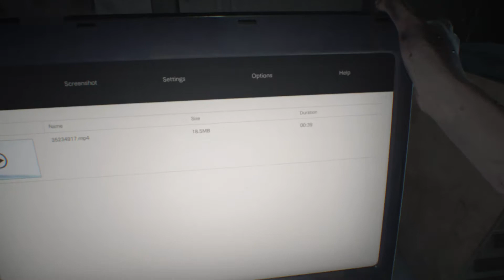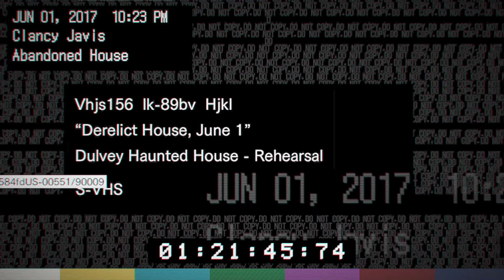Resident evil 7 #1 |These damn residents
stay lucky ballers